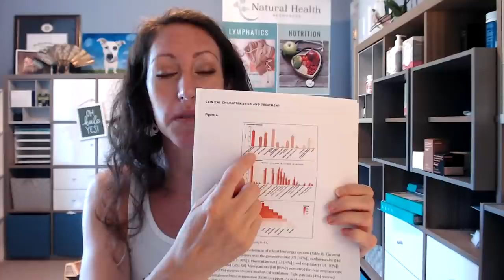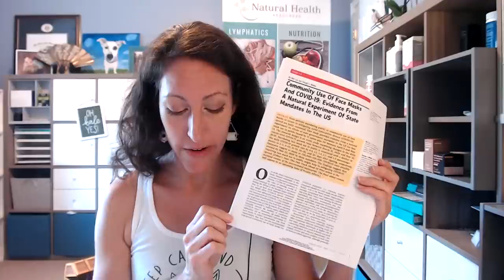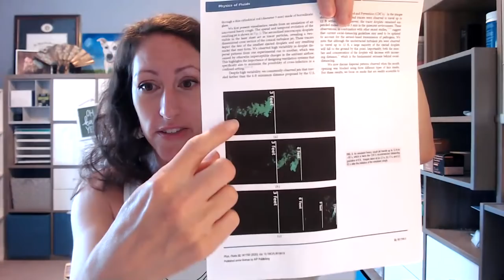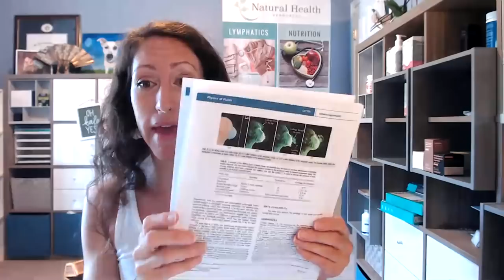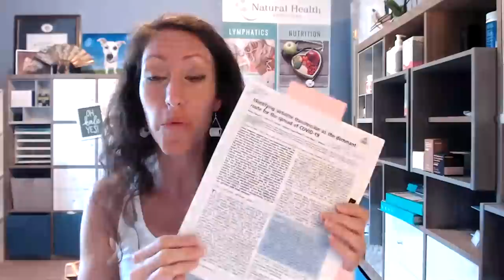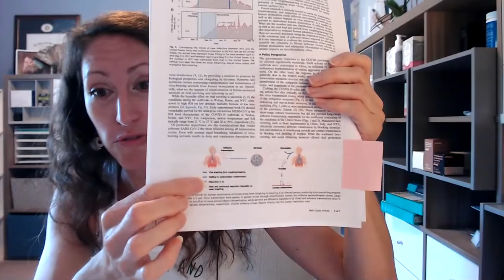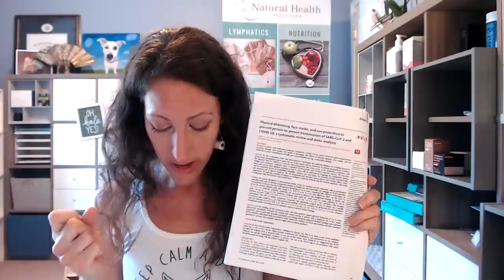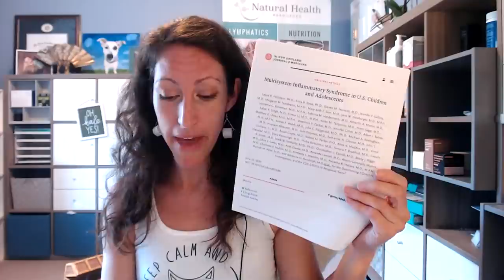COVID SURGE NEWS: Data on Efficacy of Face Mask Wearing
MASK STUDIES:
Community Use of Face Masks and COVID19: Evidence From A Natural Experiment of State Mandates in the US

Physical Distancing, Face Masks, and Eye Protection to Prevent Person to Person Transmission of SARS CoV2 and COVID-19: a systematic review and meta-analysis

Identifying Airborne Transmission as the Dominant Route for the Spread of COVID-19

Non Surgical Face Masks for Kids

Face Shields

Stress Suppress Tea